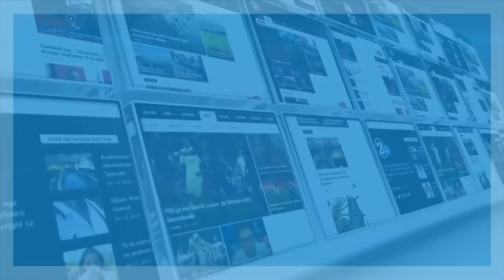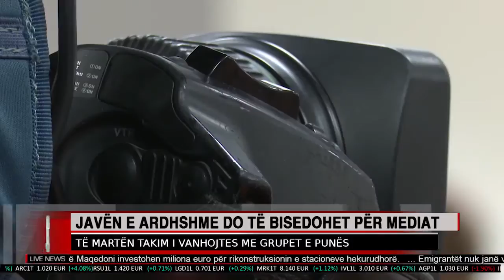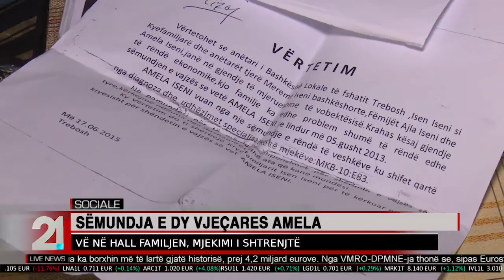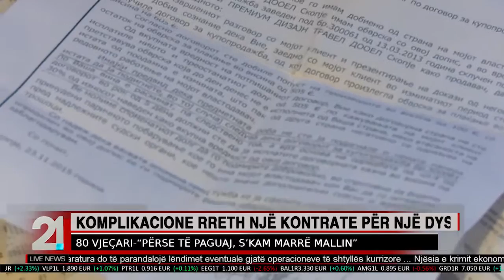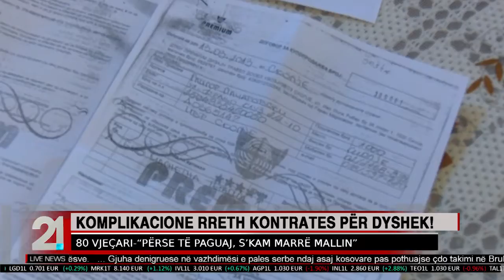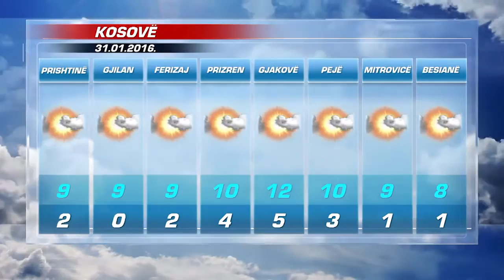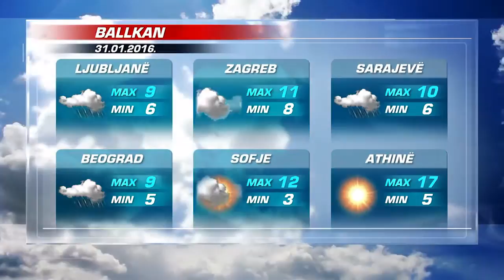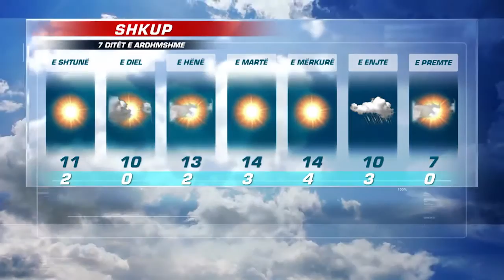TV21 Live News AL 30.01.2016